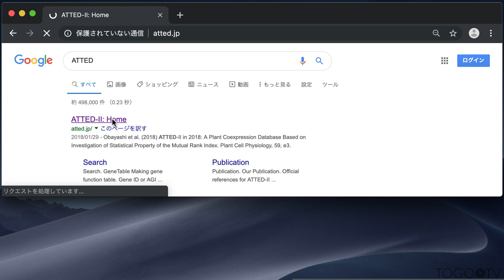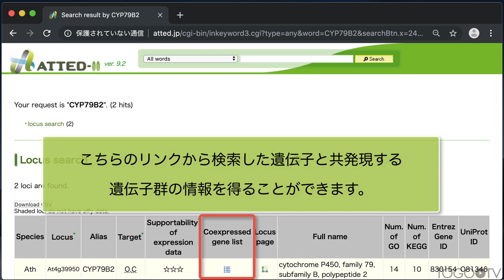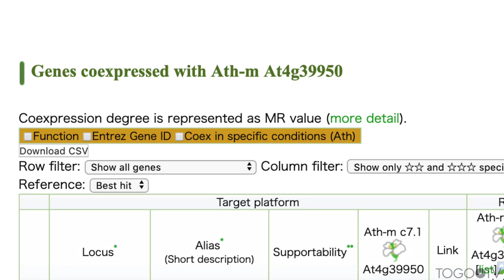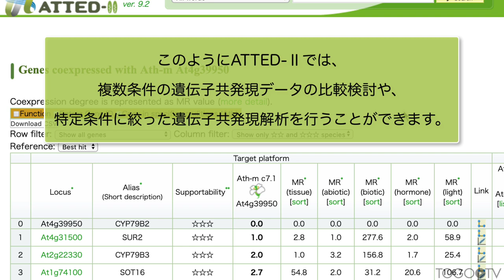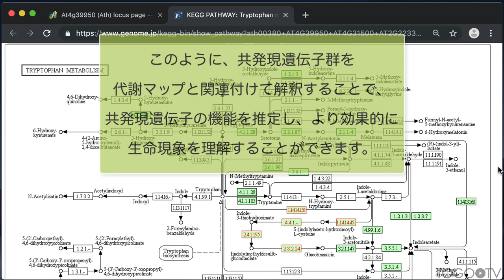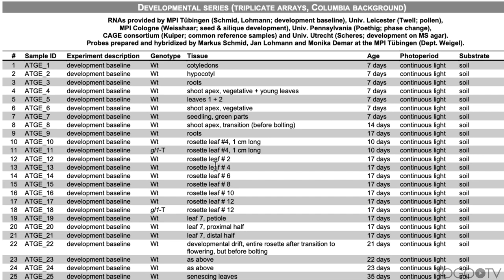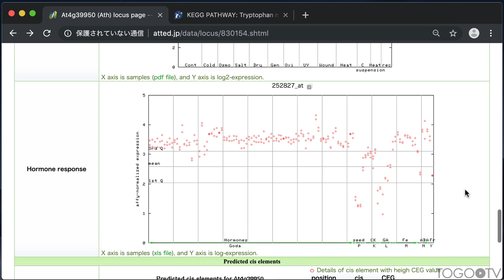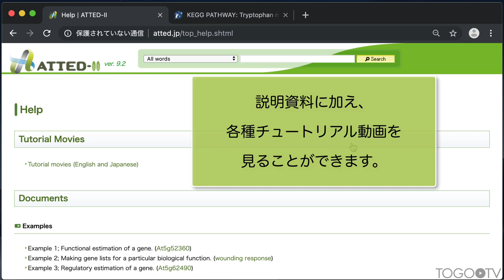ATTED-llを使って植物の遺伝子の共発現情報を調べる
ATTED-II (Arabidopsis thaliana trans-factor and cis-element prediction database) は、シロイヌナズナを中心とした植物の遺伝子共発現データを提供するデータベースです。(原著論文: Obayashi et al. (2018) ATTED-II in 2018: A Plant Coexpression Database Based on Investigation of Statistical Property of the Mutual Rank Index. Plant Cell Physiology, 59, e3.)
AtGenExpress (TAIR)、ArrayExpressからのマイクロアレイデータと、DDBJ (DNA Data Bank of Japan)からのRNAseqデータを利用して計算された共発現データは、ピアソンの積率相関係数をベースとしたオリジナルの指標 Mutual rank (MR)で表わされます。興味のある遺伝子を検索すると、共発現する遺伝子のリストとそのオルソログが表示されます。また、NetworkDrawerツールにより、複数の遺伝子をクエリとした共発現ネットワークを視覚的に表示できます。共発現データの一括ダウンロードも可能です。

1. 調べたい遺伝子をATTED-Ⅱで検索する。 (0:36)
2. 共発現する遺伝子のリストを見る。 (2:20)
3. 共発現遺伝子ネットワークを見る。 (5:20)
4. 共発現遺伝子群をKEGGの代謝マップで参照する。 (6:33)
5. 発現パターンや予測シス配列の情報を見る。 (7:32)